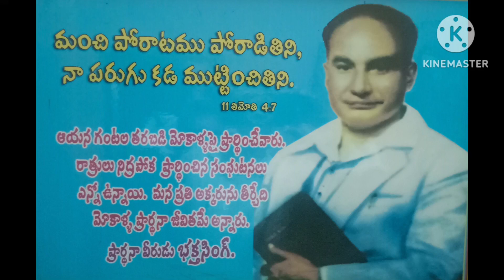Birthday Meeting Bible Message By Brother Prabhakar New Hebron Fellowship Church Mangalam Tirupati⛪🙏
Birthday Meeting Bible Message By Brother Prabhakar From Hebron Fellowship Church Mangalam Tirupati ⛪🕊️🙏🇮🇳